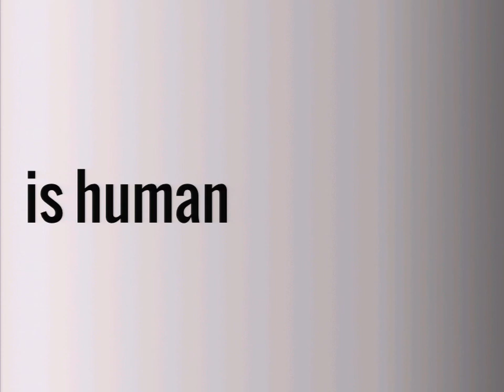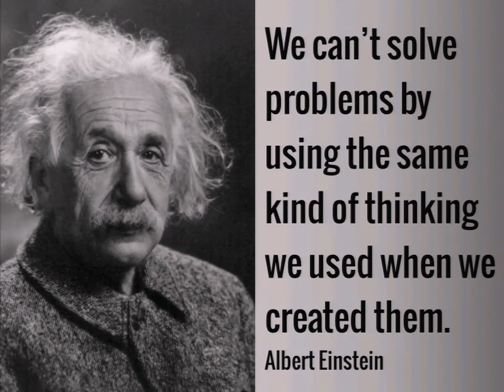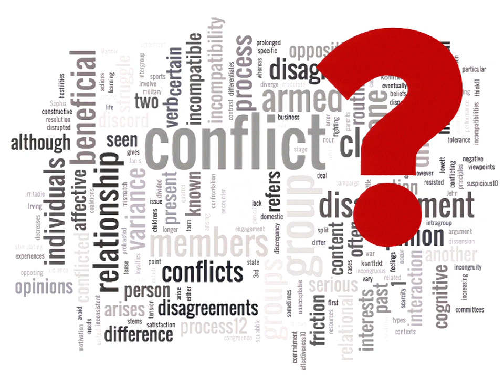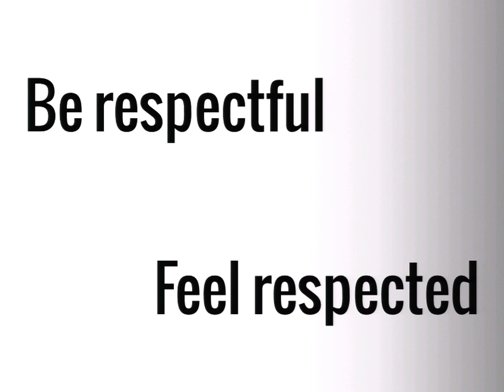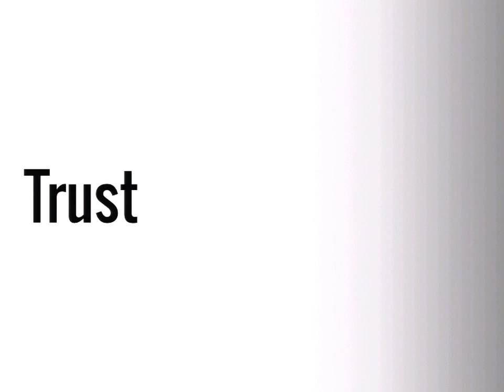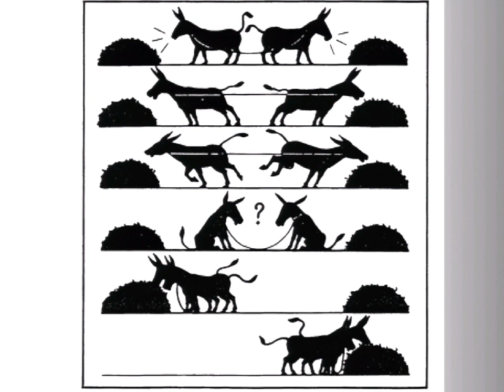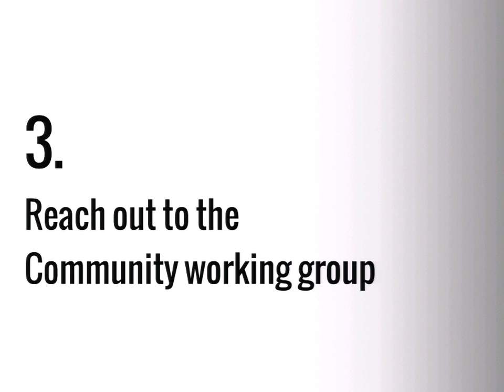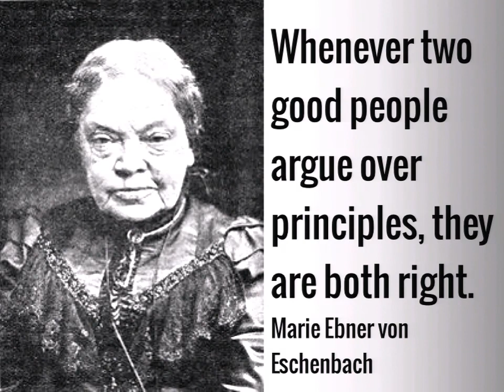DrupalCon Amsterdam 2014: Constructive Conflict Resolution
Speakers: kattekrab
Conflict can be constructive.

Testing ideas by challenging them with alternatives is a useful process. But it can be uncomfortable and confronting for many people.

We value consensus. This is one of the Drupal community's great strengths. However, when consensus can't be reached, valuable time and energy is wasted. Contributions are left to languish forgotten in an issue queue.

This session will outline the types of conflict we encounter in the Drupal community, and explore some techniques for using conflict as a positive force for moving issues forward and avoiding stagnation.

Let's discuss how we can build a culture of respect to embrace the positive aspects of conflict and work together better.